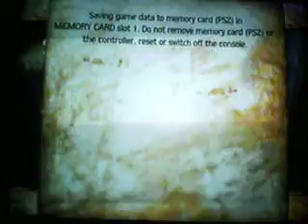Harry Potter and the Prisoner of Azkaban part07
Our first back to back to back to back to back to back to back!